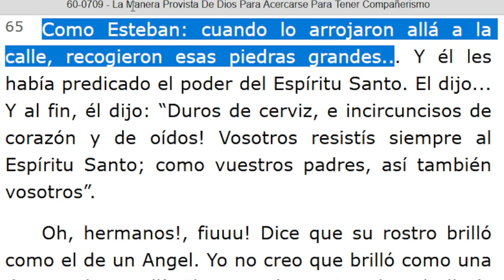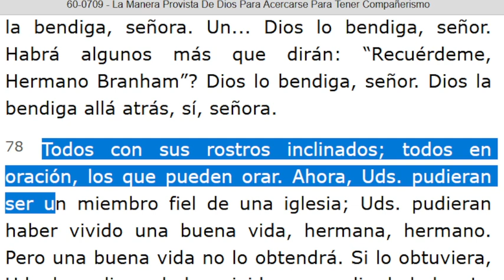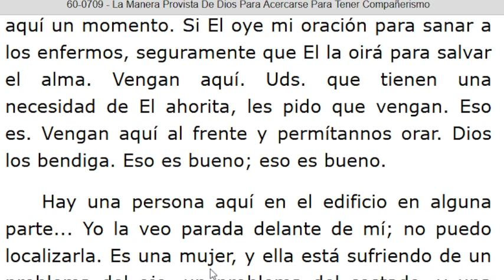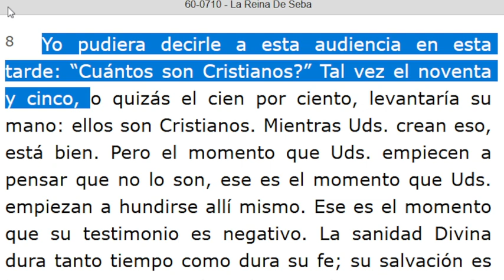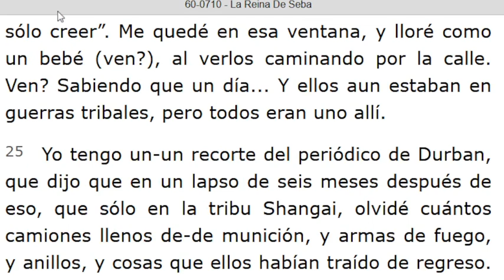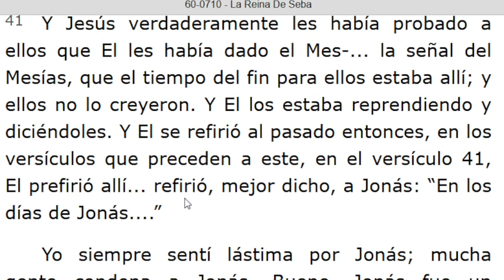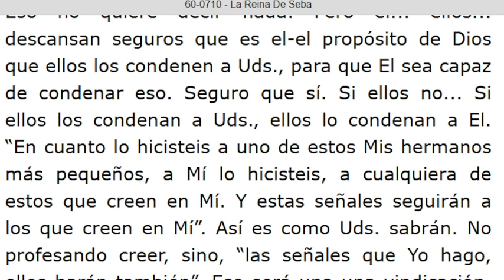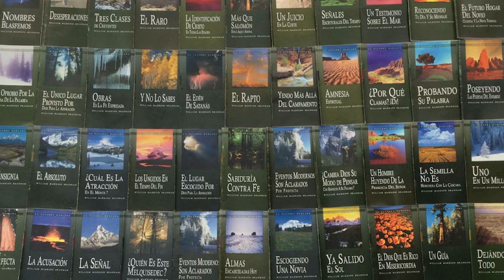LECTURA DE LOS MENSAJES DEL PROFETA !!ELIAS!! WILLIAN MARRION BRANHAM DESDE EL AÑO 1947 Hasta 1965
J e r e m i a s   50:
28. VOZ DE LOS QUE HUYEN  y ESCAPAN DE LA TIERRA  DE BABILONIA, PARA DAR EN SION LAS NUEVAS DE LA  RETRIBUCIÓN DE JEHOVÁ NUESTRO DIOS, DE LA VENGANZA DE SU TEMPLO.

=== INICIA: LA MANERA PROVISTA DE DIOS PARA ACERCARSE PARA TENER COMPAÑERISMO - 60-0709... Párrafo: 65. TERMINA Párrafo: 103...
=== INICIA: LA REINA DE SEBA - 60-0710...TERMINA Párrafo: 62...